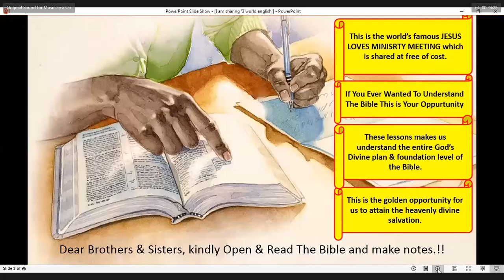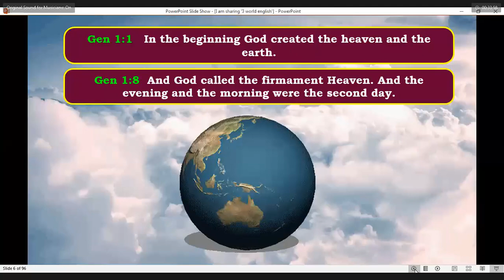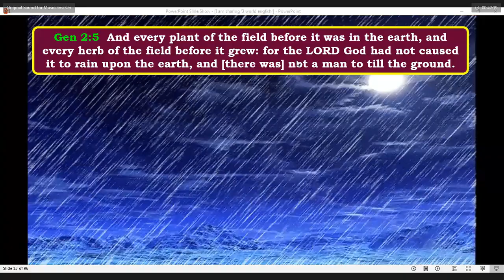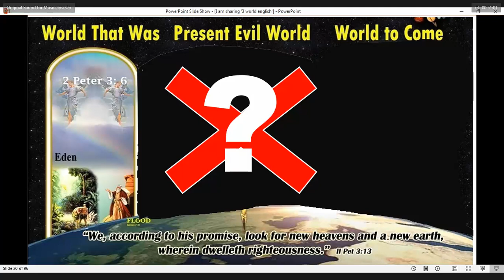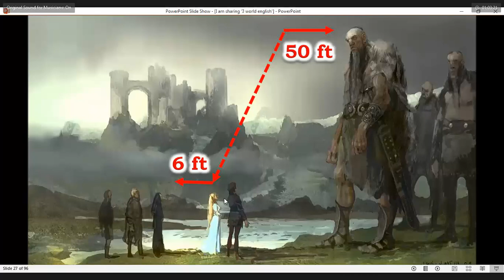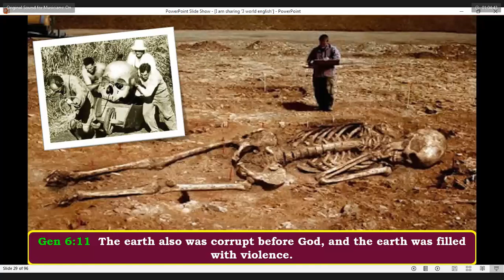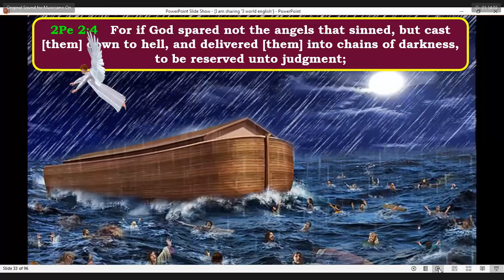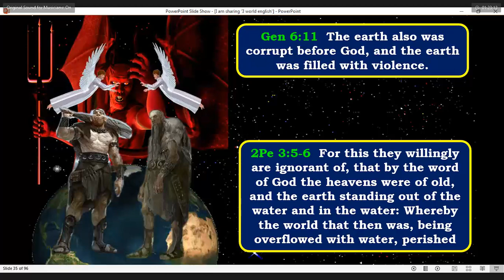3 World Part- 1 - Free Nepali Bible Study - Br Raju - 8867768876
3 World Part- 1 - Free Nepali Bible Study - Br Raju - 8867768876 - Jesus Loves Ministry